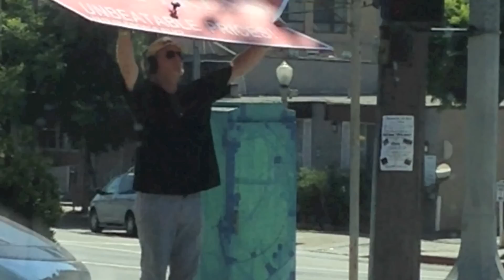White Dove- Dust on the Water (Official Music Video)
White Dove - Dust on the Water
Directed and Edited by Alexandra Johnstone
Shot by Alexandra Johnstone Jack Long Alison Beck and Mackenzie Hoffman

From "The Hoss, The Candle" on RSRCH+DVLP.
Produced and Recorded by Dave Trumfio

White Dove is:
Alex Johnstone: vocals, guitar
Jack Long: guitar, drums, vocals
Carl Harders: bass, vocals